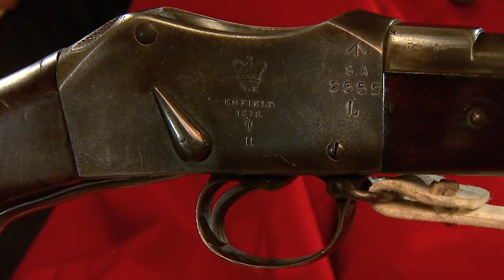Карабін Генрі Мартіні - The Martini Henry Rifle (Ukrainian language)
Shooting School Z&P Group